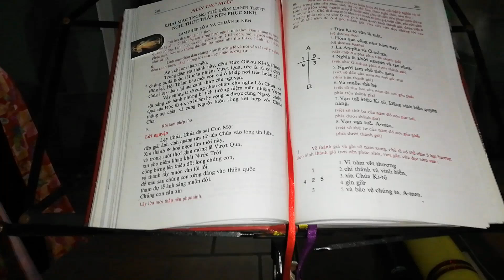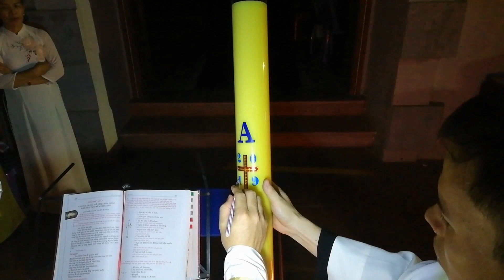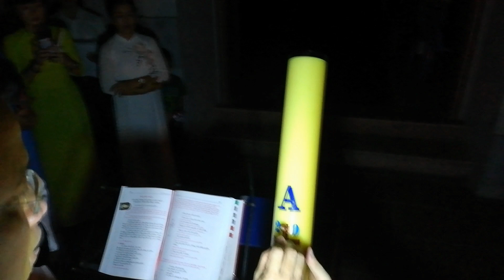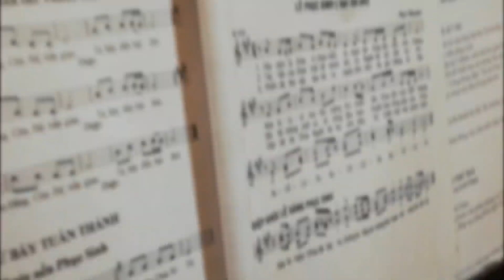Đêm lễ phục sinh tại giáo họ Đình Quán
Giáo họ Đình Quán, xứ Cổ Nhuế, Bắc Từ Liêm, Hà Nội